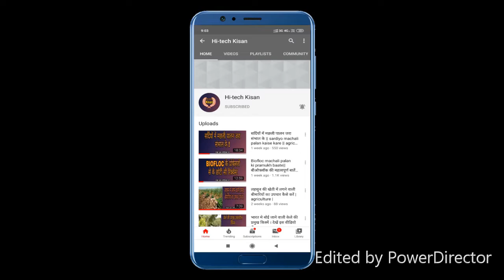Ask_Me - 2 आपके 10 अति महत्वपूर्ण कॉमेंट्स के जवाब, देखें Fish Farming Expert सुनील तिवारी के साथ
दोस्तो नमस्कार
    Hi-tech Kisaan चैनल पर  आप सब का बहुत स्वागत है हम इस चैनल माध्यम से आपको कृषि ( agriculture ) वा Fish farming से संबंधित सभी जानकारी एकदम सरल भाषा मे समय समय पर मिलती रहेगी ।